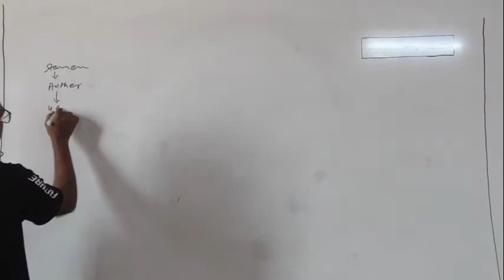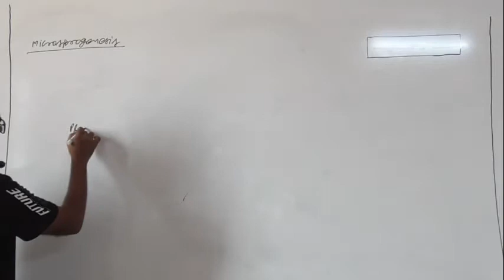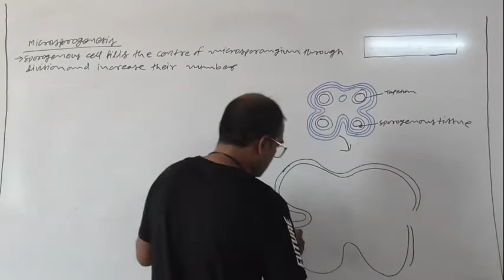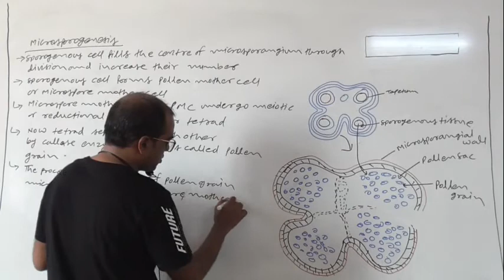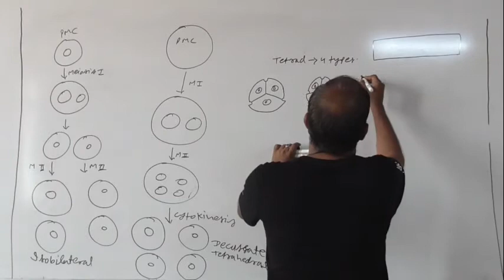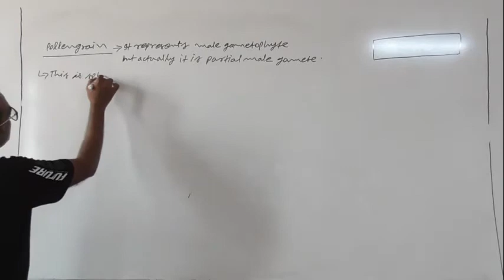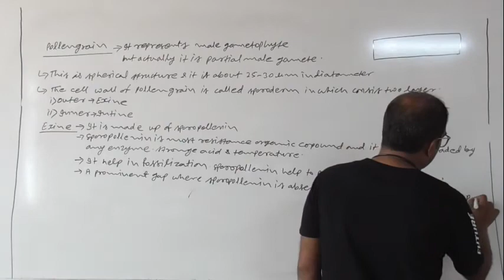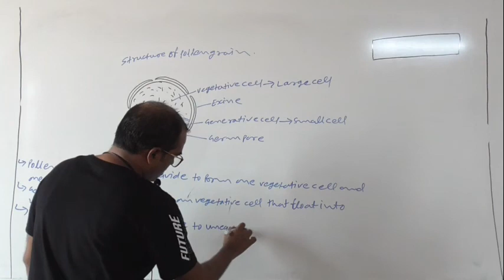Reprodcution in Flowring Plant Lect 1